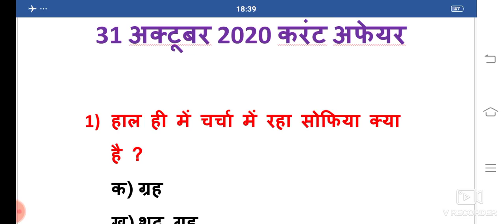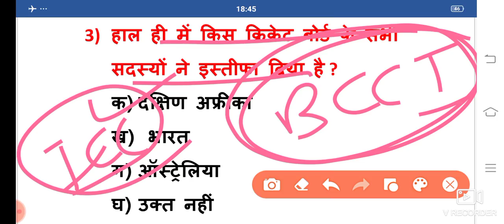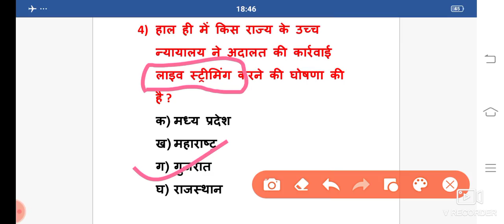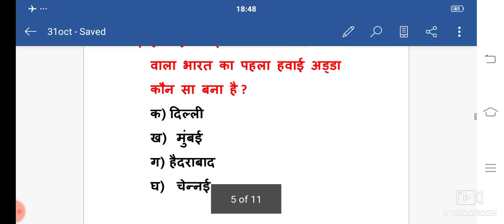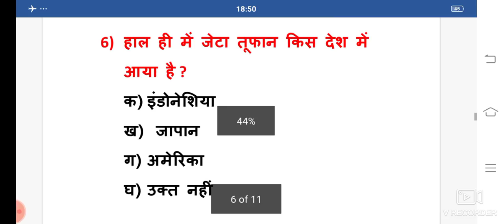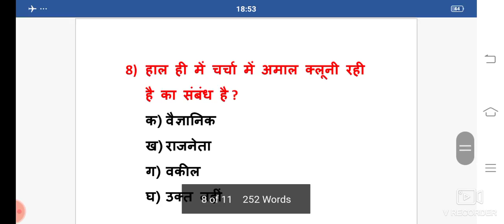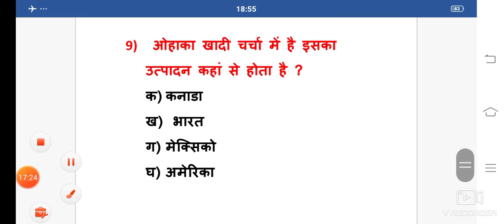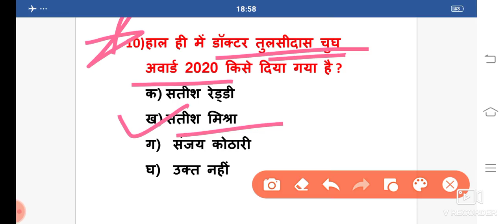31 October Current affairs || Daily current affairs || Today current affairs in hindi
31 October Current affairs || Daily current affairs || Today current affairs in hindi